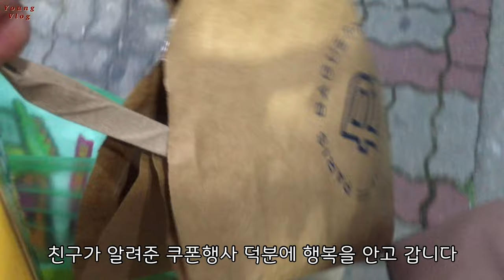11.5주 공부 피해서 요리하기